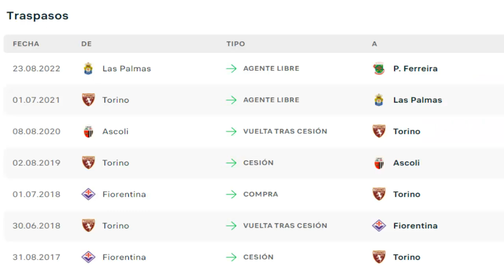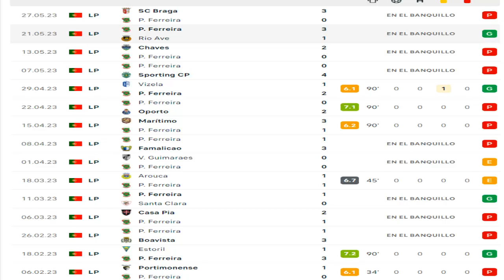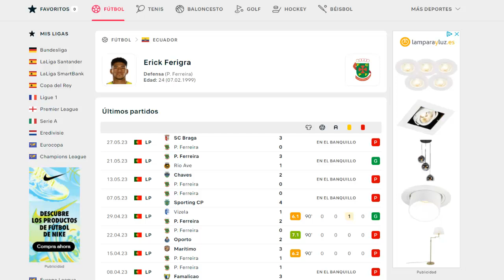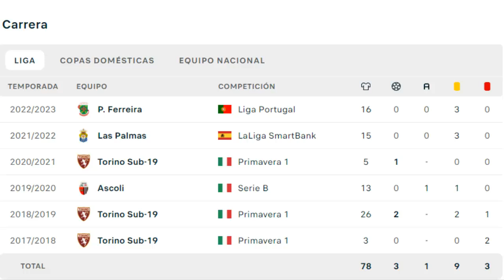¿Qué le SUCEDIÓ a Erick Ferigra? Bajó su NIVEL? 😓 ¿Cuál será su FUTURO? | TODO sobre su CASO